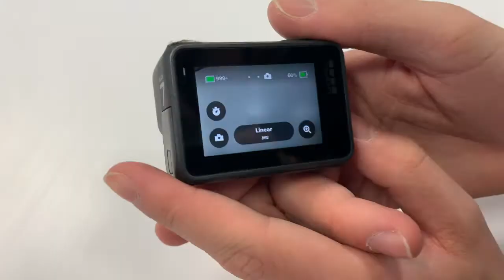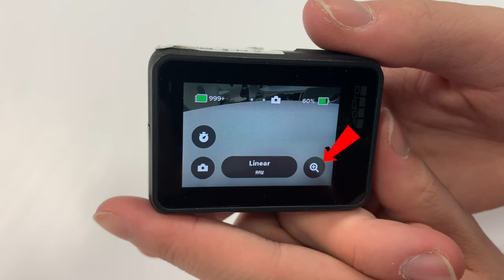GoPro Hero7 ülevaade (GAG õppefilm 2021)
Gustav Adolfi Gümnaasiumi õppefilm 2021
Autorid: Voldemar Jagomägi, Olaf Pandre, Erik Loik
Juhendaja: Ingrid Madvere